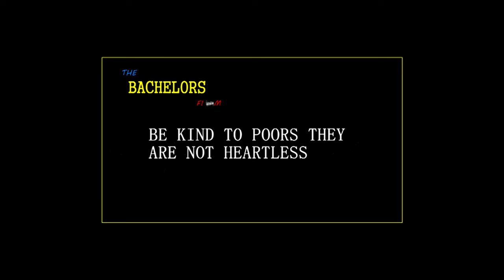kind to poors